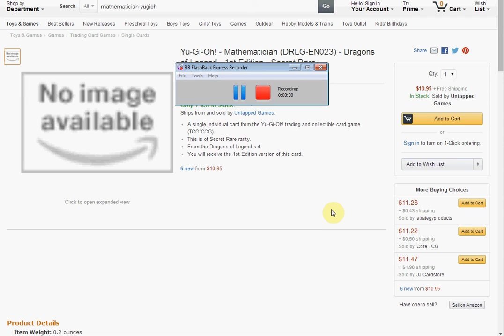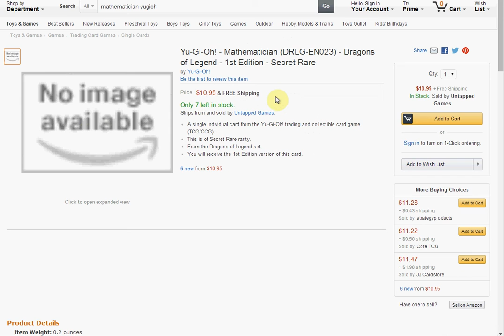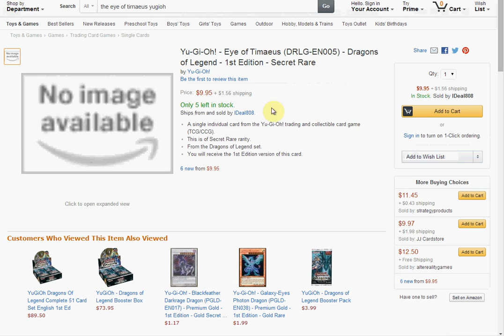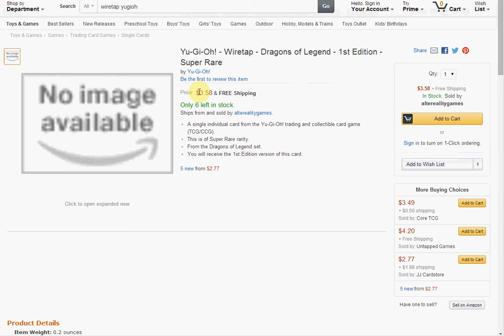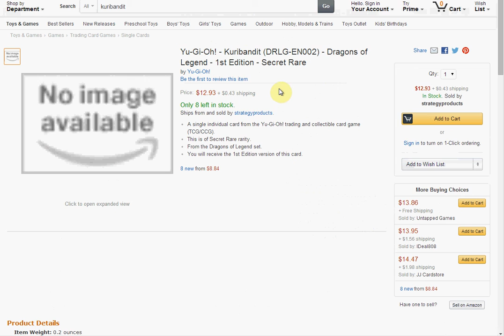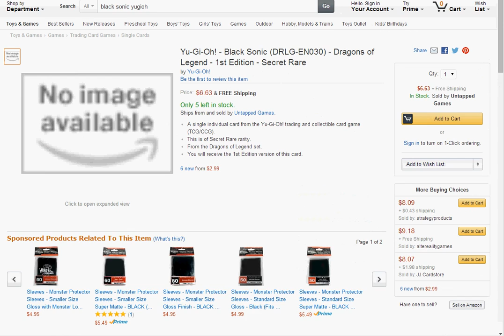Yugioh Dragons of Legend Market Watch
yeaaaaaaa!

Yu-Gi-Oh!
evilswarms
constellars
arg circuits
yugioh
YCS
devpro
mermail
geargiakarakuri
ghostricks
january 2014 duels
yugioh legacy of the valiant
yugioh duel march 2014
yugioh deck profile march 2014
yugioh april 2014 banlist
yugioh april 2014 format
yugioh april 2014 banlist duel
yugioh april 2014 banlist deck profile
yugioh the best cards in dragon of legend
dragons of legend card prices
yugioh dragon of legend set review